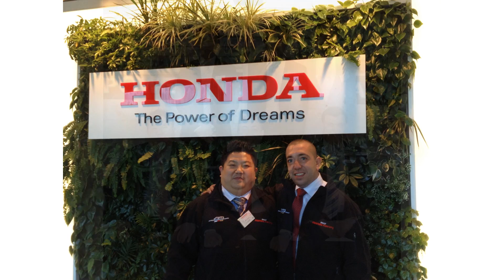Congratulations to our Brother and mentor Nick Karagiannis